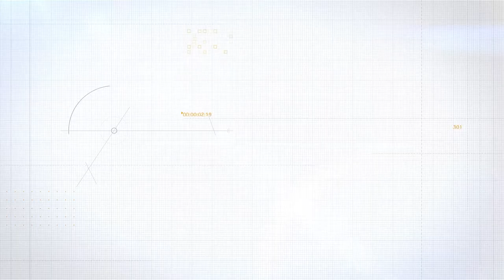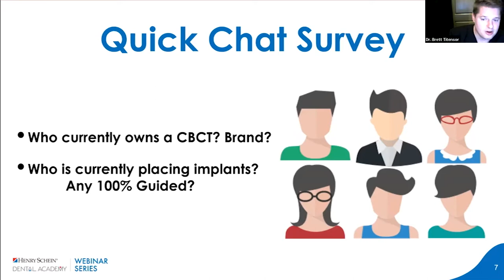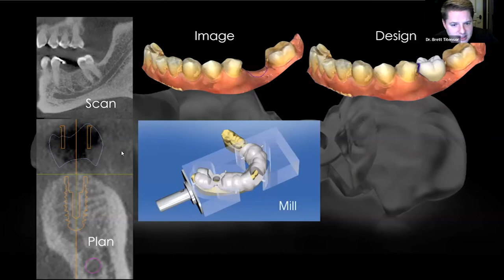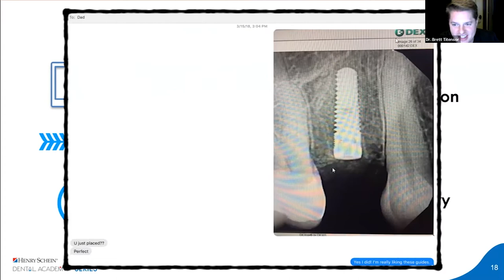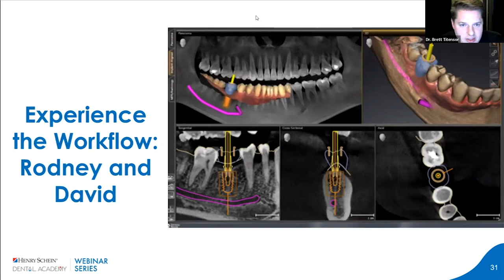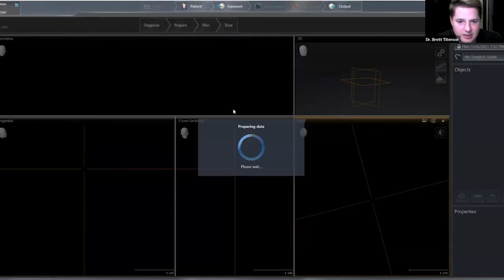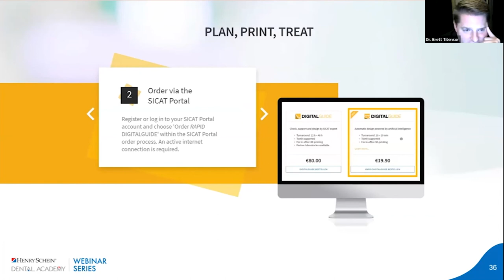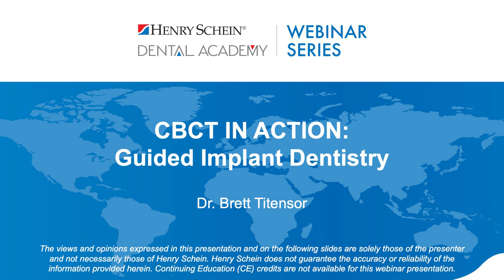CBCT in Action: Guided Implant Surgery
Dental practices are increasingly turning to cone beam computed tomography (CBCT) for implant imaging and treatment planning — and for good reason. Not only does 3D imaging allow for a more accurate diagnosis and assessment, it also allows for more precise implant placement, helping serve as a powerful, indispensable tool for guided surgery.

Join Dr. Brett Titensor, a general practitioner and avid lecturer, for a closer look at the role CBCT plays in all aspects of implant dentistry, ranging from the development of treatment plans to the printing of surgical guides.

He will review case studies pointing to the benefits of 3D imaging, along with:
• The critical differences between placing implants with and without CBCT, and why it’s crucial to have the right technology in place
• How CBCT can help improve the treatment planning process, allowing for more predictability and less complications
• Why CBCT is instrumental in increasing accuracy when placing implants, particularly with the use of surgical guides